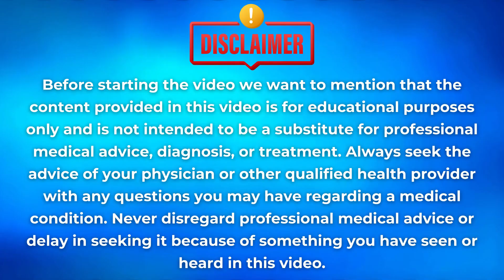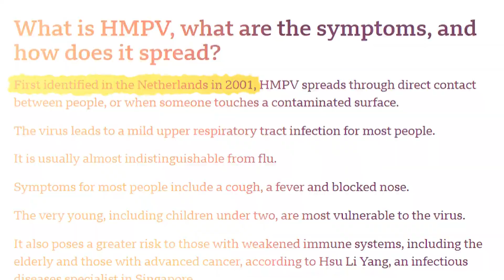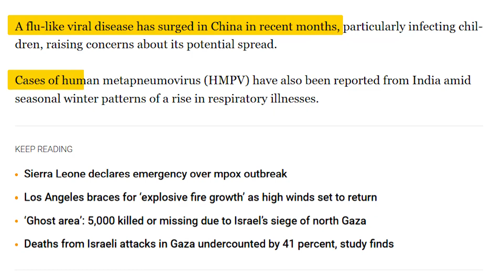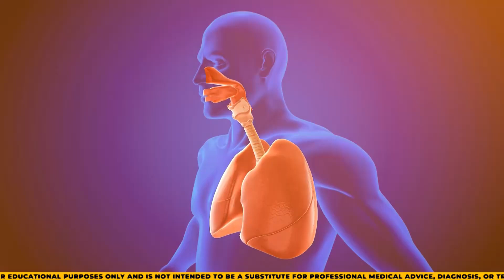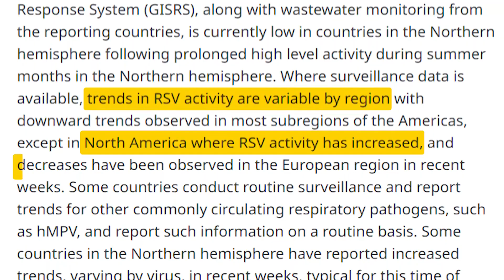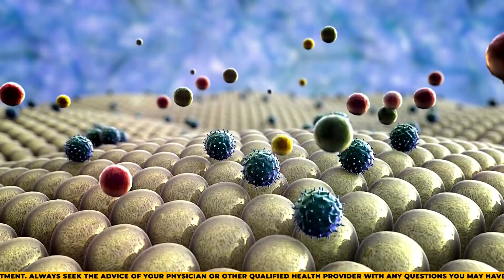Is HMPV the Next Big Health Threat? What You Should Know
Human Metapneumovirus (HMPV) is raising concerns as it rapidly spreads, particularly among children and high-risk groups. In this video, we explore everything you need to understand about this emerging health threat:

✅ What makes Human Metapneumovirus (HMPV) so concerning?
✅ Key symptoms and causes to watch out for
✅ How it spreads and who is most vulnerable
✅ Crucial prevention and management tips

With no vaccine available yet, staying informed and taking precautions are vital to protect yourself and your loved ones.